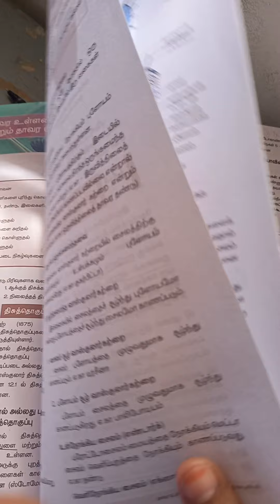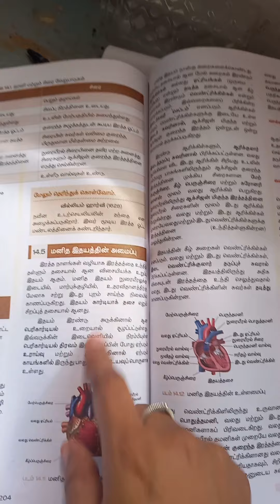ஐந்திணை test 4 science where to study